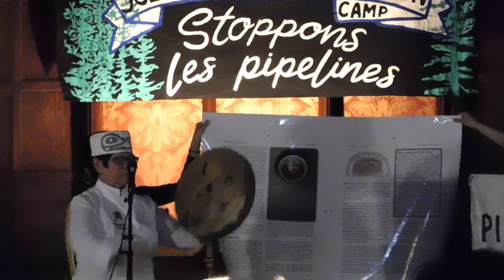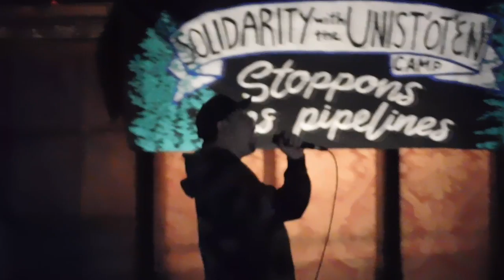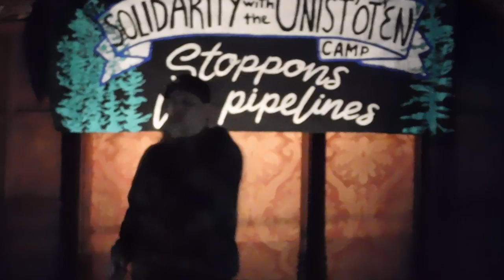Montreal Benefit Supporting Unist'ot'en Stop Pipelines Feb 2 2019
Montreal benefit held Saturday Feb 2 2019 brought together many cultures of the world to support the  Unist'ot'en camps of the Wet'suwet'en people of Western Canada to help them fight against the Coastal gaslink pipelines which threaten a way of life & preservation of an eco sytem that they and the rest of Canda must protect. Thanks to Marlene Hale a Wet'suwet'en native living in Montreal help is on its way from Montrealers on the East Coast of Canada to a total of $6,000 on Saturday.